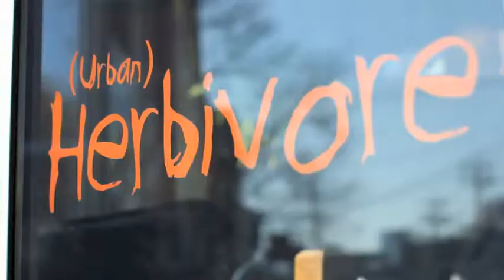Brunchin' on M3 Countdown with Lauren Toyota & Matt Wells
Brunchin' is a weekly segment on M3 Countdown where friends, Lauren Toyota and Matt Wells, debate and discuss the biggest controversies in music and pop culture. This is a compilation of moments featuring Lauren Toyota's opinions and musings.